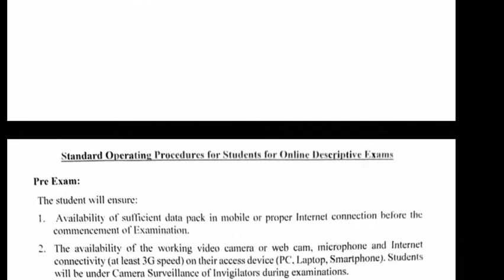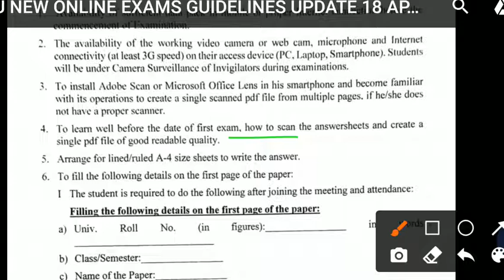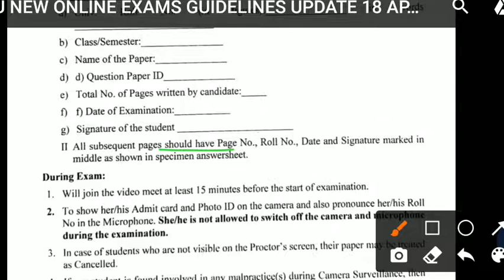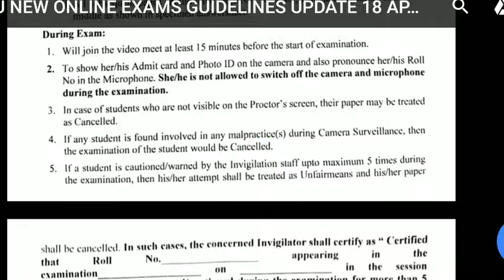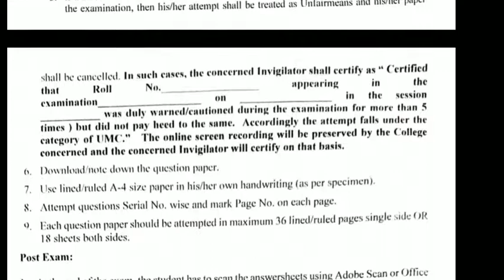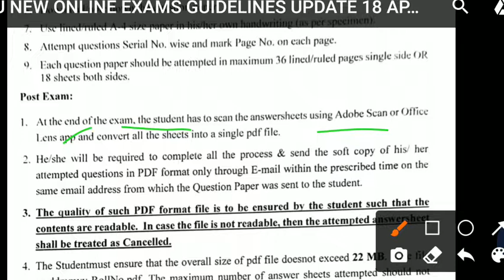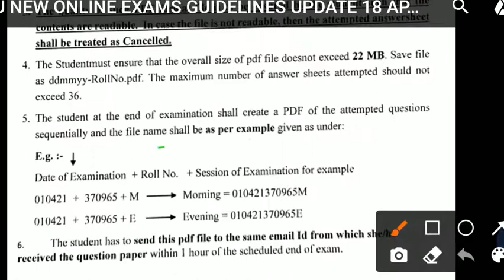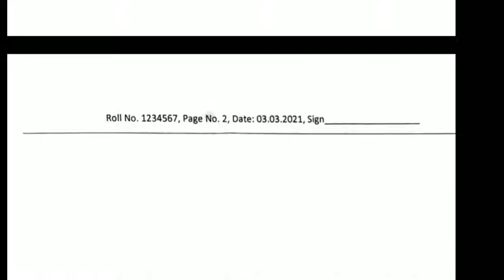MDU Online Exams Update/MDU Latest News/MDU Online Exams New Guidelines/MDU How to Submit Paper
HELLO  FRIENDS  WELCOME TO     RK EXAMS CRACKER

mdu today new update
mdu latest updates
mdu online exams
mdu online exams update
mdu online exams guidelines
mdu online exams paper important points
mdu online paper kaise submit karna hai
mdu online paper jruri jankari
mdu online exams may 2021
mdu online exams important instructions
mdu today new notice
mdu all exams updates
mdu exams news
mdu online exams pdf kaise submit karni hai
mdu answer sheet
mdu datesheet
mdu new datesheet
mdu online exams pdf kaise bnani hai
mdu online exams all details
mdu exams all important updates